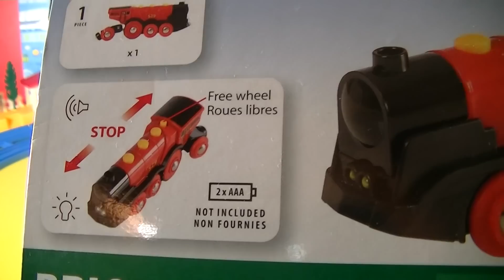BRIO träleksaker - Brio Eisenbahn Holzspielzeug BRIO 33592 Mighty Red Action Locomotive (02415 a se)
BRIO träleksaker - Brio Eisenbahn Holzspielzeug   BRIO 33592 Mighty Red Action Locomotive

unboxing BRIO 33592 Mighty Red Action Locomotive
Vláčkodráha   Lokomotiva BRIO 33592
Mohutná lokomotiva BRIO 33592
BRIO Tren de juguete color rojo 33592
BRIO Rött Action-lok 33592 - Trätåg & fordonsset
Brio Rote Lola (33592) Spielzeugeisenbahn
ブリオジャパン BRIO 33592 [マイティーアクション機関車]
KOLEJKA DREWNIANA BRIO 33592 NA BATERIE
Silná elektrická lokomotiva se světly Brio 33592
BRIO 33592 stort rødt lokomotiv
BRIO 33592 Tehokas punainen paristoveturi